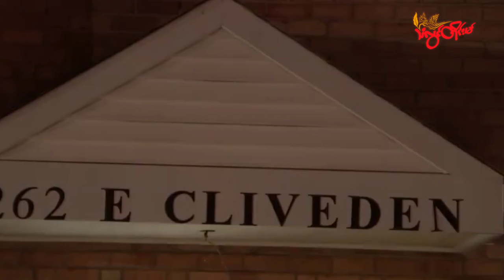TLT Tv||-၁၆ နှစ်အရွယ်ကောင်လေး သေနတ်နဲ့ အချက်ပေါင်းများ စွာ ပစ်ခတ်ခံရ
TLT Tv||- ဖီလာဒေးဖီးယားမှာ တံခါးလာခေါက်လို့ သွားကြည့်တဲ့ ၁၆နှစ်အရွယ်ကောင်လေး သေနတ်နဲ့ အချက်ပေါင်းများ စွာ ပစ်ခတ်ခံရ

အမေရိကန်နိုင်ငံ ပန်ဆယ်ဗေးနီးယား ပြည်နယ်ရဲ့ အကြီးဆုံးမြို့ဖြစ်တဲ့ ဖီလာဒေးဖီးယားမှာ အိမ်တံခါး လာခေါက်လို့ သွားဖွင့်ကြည့်တဲ့ ၁၆နှစ် အရွယ် ယောက်ျားလေးတစ်ဦး သေနတ်နဲ့ အချက်ပေါင်း များစွာ ပစ်ခတ်ခံခဲ့ရတယ်လို့ ရဲတပ်ဖွဲ့က ပြောပါတယ်။